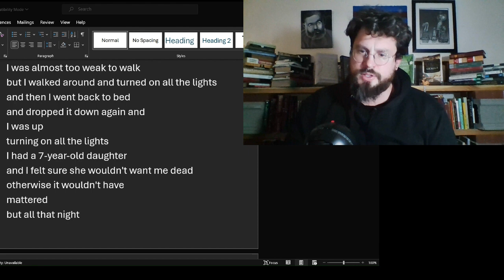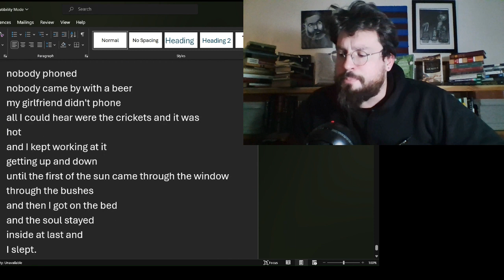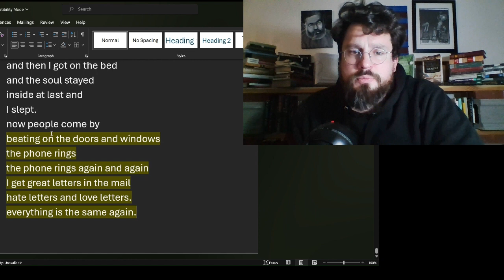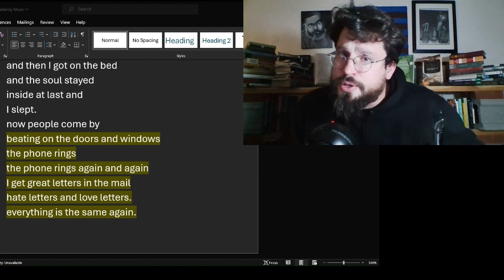The Night I was Going to Die by Charles Bukowski Analysis, Meaning, Bukowski Poems